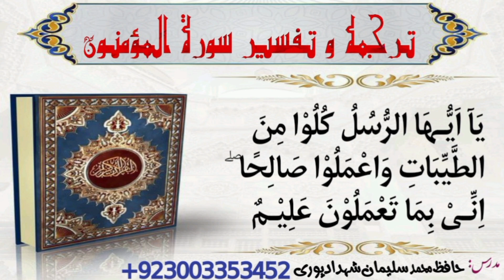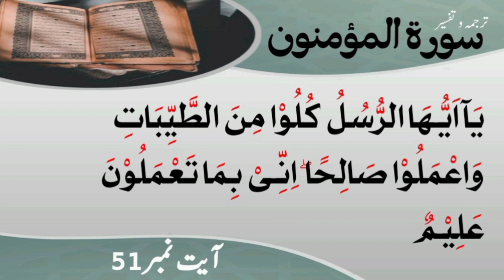lecture no16#tarjuma#tafseer#Surah 𝙰𝚕-𝙼𝚞𝚖𝚒𝚗𝚘𝚘𝚗#aayat 𝘯𝘰51#Hafiz muhammad suleman shahdadpuri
اکل حلال اور عمل صالح